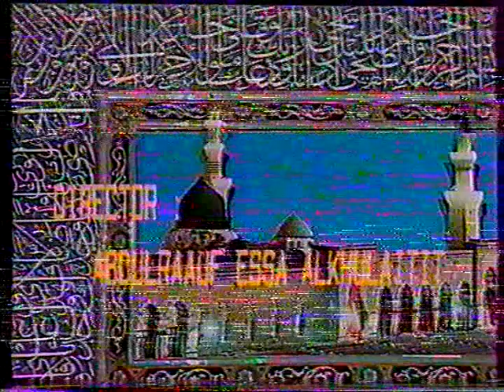Ramadhan Part 26 Saudi Television Channel 2 English (1988)